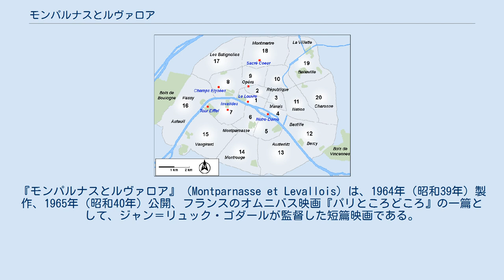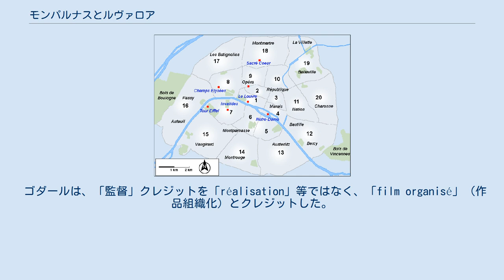モンパルナスとルヴァロア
『モンパルナスとルヴァロア』（Montparnasse et Levallois）は、1964年（昭和39年）製作、1965年（昭和40年）公開、フランスのオムニバス映画『パリところどころ』の一篇として、ジャン＝リュック・ゴダールが監督した短篇映画である。
 14区にあるモンパルナス。
 ルヴァロワは、17区の北西に隣接。
 本作『モンパルナスとルヴァロア』は、ジャン・ジロドゥーの『月曜物語』でのストーリーと、ジャン＝ポール・ベルモンドが『女は女である』（1961年）のなかで発言したことをもとに、ゴダールが脚本を書いた。
1963年（昭和38年）12月 - 1964年（昭和39年）1月、14区のモンパルナスにある彫刻家フィリップ・イキリの工房と、17区の北西に隣接したパリ郊外オー＝ド＝セーヌ県のルヴァロワで撮影した。
 モニカを演じるジョアンナ・シムカスは、カナダ生まれの女優で、1964年12月29日公開のジャン・オーレル監督の『スタンダールの恋愛論』でデビューしている。
撮影は本作のほうが早い。
彫刻家ロジェを演じるフィリップ・イキリは、実際にもパリ生まれの彫刻家で、工房を撮影用ロケセットに提供している。
本作以降に映画の出演はない。
イヴァンを演じるセルジュ・ダヴリは、純粋な俳優で、フランソワ・トリュフォー監督の『ピアニストを撃て』（1960年）や、トリュフォーの共同脚本家として知られるクロード・ド・ジヴレーの監督デビュー作『のらくら兵62』（1960年）、第2作『すごい野郎』（1961年）に顔を出している役者である。
 本作のカメラマンは、ダイレクト・シネマの最初の映画とされるロバート・デュー監督の『プライマリー』（1960年）に、リチャード・リーコックとともに撮影監督としてクレジットされているアルバート・メイスルズである。
この人脈とのこの時点での接続が、やがて1968年（昭和43年）、D・A・ペネベイカー、リチャード・リーコックとともに製作する『ワン・アメリカン・ムービー』へ結実する。
 ゴダールは、「監督」クレジットを「réalisation」等ではなく、「film organisé」（作品組織化）とクレジットした。
 本作を織り込んだ『パリところどころ』は、1965年5月19日、第18回カンヌ国際映画祭で上映され、同年10月13日にフランスで一般公開された。
 モニカ（ジョアンナ・シムクス）は、モンパルナスに住むロジェ（フィリップ・イキリ）にも、ルヴァロワに住む（イヴァン）にも、両方に速達で手紙を出した。
しかし、あて先を逆に送ってしまい、結局、両方から振られてしまう。